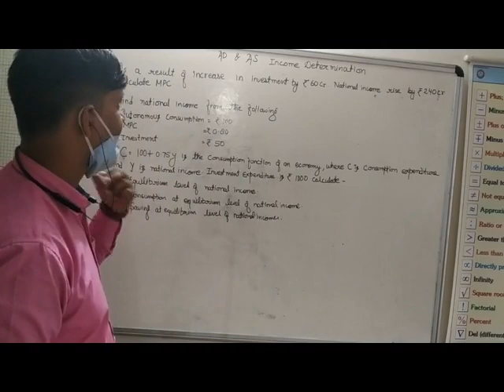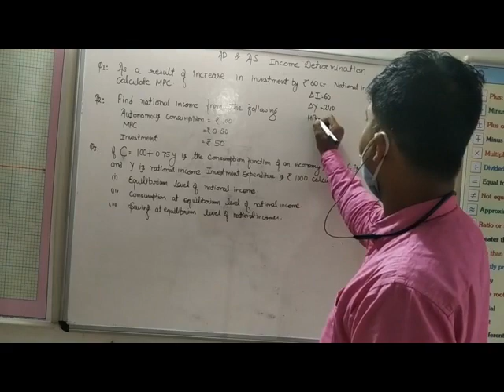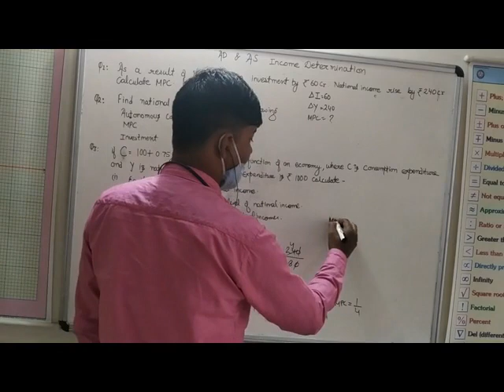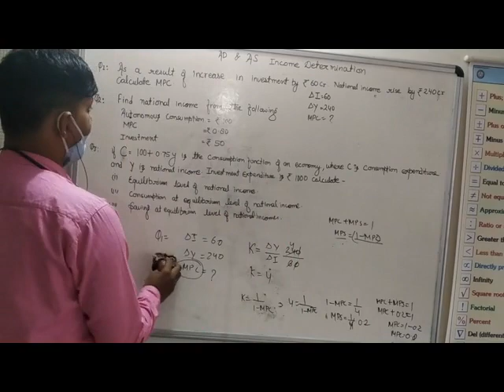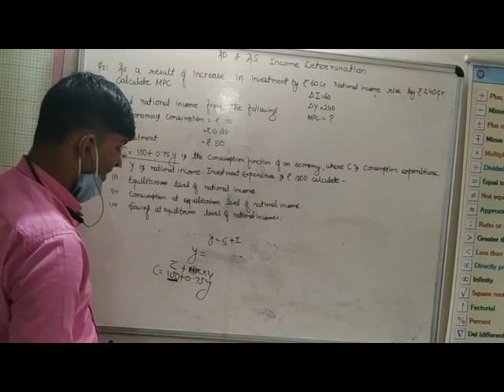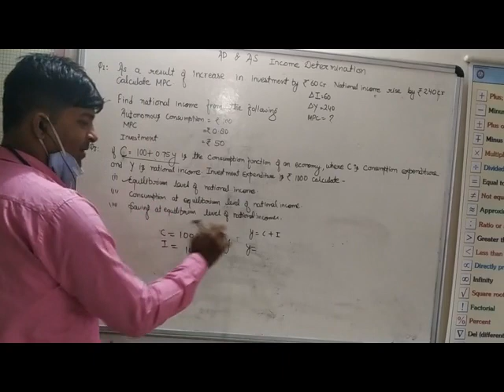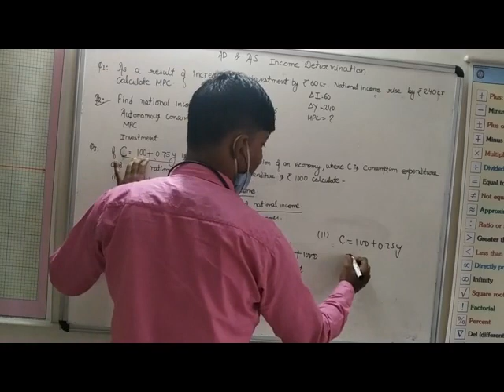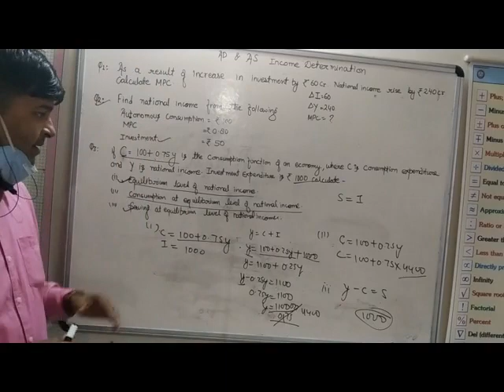AD & AS 004 ECONOMICS x264